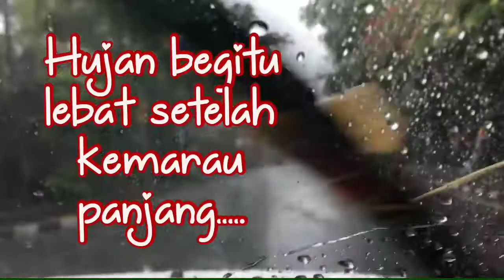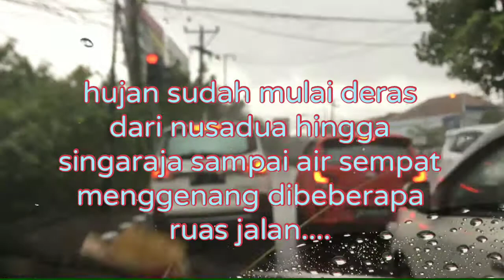Hujanpun akhirnya datang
Di video kali ini saya sengaja keliling untuk mencari tau bahwa hujan itu telah turun bukan hanya dibeberapa tempat akan tetapi sudah diseluruh bali akhirnya setelah kemarau cukup panjang...